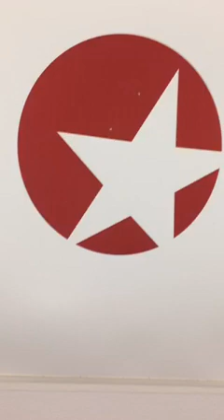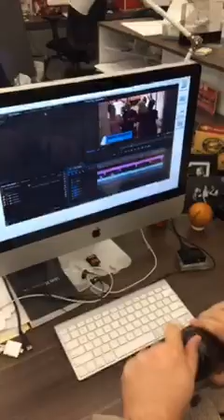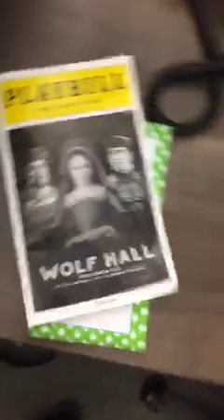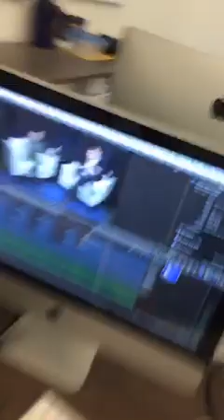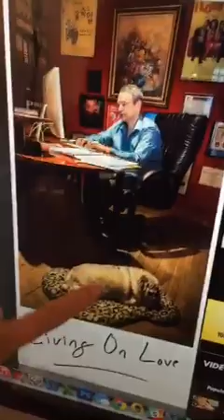Broadway.com/Periscope Live at Five 4/7/15 - Inside the Broadway.com Editorial Offices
Watch Live at Five every weekday at 5PM (EST) on Broadway.com's Periscope page (@broadwaycom)!

Live from the Broadway.com editorial offices. With Paul Wontorek, Beth Stevens, Imogen Lloyd Webber, Ryan Lee Gilbert, Lindsay Champion, Caitlin McNaney, Ryan McPhee, Anthony Taylor, Joanne Villani, Alexander Goyco, Nick Shakra and Daniel Hubbard.